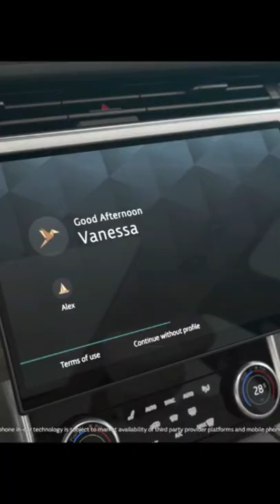2023 the first all-plug-in hybrid new range rover auto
2023 the first all-plug-in hybrid new range rover

The full breadth of the luxurious New Range Rover family is now available to order for the first time. Land Rover has confirmed prices for the advanced Extended-Range plug-in hybrid models and the exclusive Range Rover SV, while revealing performance figures for the plug-in electric powertrain are even stronger than originally estimated.
TheP510e and P440e Extended-Range Plug-in Hybrid Electric Vehicles (PHEVs) offer exceptional efficiency, producing CO2 emissions as low as 18g/km and providing up to 113km (70 miles) of EV range – exceeding initial expectations and offering customers even greater breadth of capability.
At its reveal last year, Land Rover suggested an EV range of 100km (62 miles) and CO2 emissions below 30g/km would be attainable.
Since its launch at the Royal Opera House, in London, in front of leaders from the world of art, culture, business and sport, Land Rover has experienced unprecedented demand for New Range Rover highlighting the global appeal of the original luxury SUV. More than 2 million individual configurations have already been carried out on the Land Rover website highlighting the global appeal of the original luxury SUV.
New Range Rover is the most desirable, elegant and capable luxury SUV in the world. Our efficient new Extended-Range Plug-in Hybrid Electric Vehicle powertrains elevate the driving experience with a fine balance of performance, refinement and efficiency, enabling owners to complete whisper quiet zero emissions journeys of up to 70 miles.
The New Range Rover effortlessly combines breathtaking modernity and aesthetic grace with technological sophistication and seamless connectivity – with space for up to seven adults for the first time.
this 13 per cent increase means typical Range Rover customers will be able to the first all-plug-in hybrid 2023complete 75 per cent2 of their journeys using the pure-electric power alone. New Range Rover is also one of the few PHEVs to offer 50kW DC rapid charging capability and can charge up to 80 per cent in under an hour, making it one of the fastest charging plug-in hybrids3.
The most powerful P510e plug-in hybrid powertrain provides elevated refinement and effortless performance. Its combination of a 38kWh lithium-ion battery, 105kW electric motor and 3.0-litre six-cylinder Ingenium engine powers the luxury SUV from 0-100km/h in 5.6 seconds (0-60mph in 5.3).
Alongside the Extended-Range Plug-in Hybrid models, which blend near-silent EV-only driving with effortless performance across the P510e and P440e powertrains, New Range Rover is also available with a choice of efficient mild-hybrid six-cylinder petrol and diesels, plus an all-new V8. Customers also benefit from the choice of four-, five- and seven-seat interiors across Standard and Long Wheelbase body designs. A pure-electric Range Rover – the first all-electric Land Rover – will join the line-up in 2024.
New Range Rover is available in SE, HSE and Autobiography models, with an exclusive First Edition available during the first year of production. Both Standard (SWB) and Long Wheelbase (LWB) body designs are available with five seats, while the New Range Rover LWB model offers enhanced comfort for rear-seat occupants.
he introduction of the New Range Rover SV is a defining moment for Special Vehicle Operations, inviting our customers to create their very own interpretation of modern luxury and savour our shared passions for exquisite design, craftsmanship and quality.
Previously envisioned through the SVAutobiography family, the SV flagship model builds on New Range Rover’s breathtaking modernity, peerless refinement and unmatched capability with SV-specific design details and material choices throughout. It’s estimated New Range Rover SV can be configured in more than 1.6million4 combinations.
Unique front bumper and five-bar grille designs identify the new flagship model, along with a laser-etched SV roundel on the side gills, new white ceramic SV roundel on the tailgate and optional 23-inch directional three-finish wheels. Exclusive materials include lustrous plated metals, smooth ceramics, sustainably sourced woods and soft near-aniline leather, as well as sustainable non-leather Ultrafabrics™.
Pure luxury SV Serenity and stealthy SV Intrepid design themes are key to the personalisation journey on New Range Rover SV. These themes each give Range Rover SV a distinct personality and can be specified independently for the exterior or interior, in conjunction with the standard Range Rover SV exterior or interior, or applied as one theme to the whole vehicle. Contrasting two-tone interior colourway options set the front and rear of the cabins apart.

2023_the first_all_plug_in_hybrid_new_range_rover